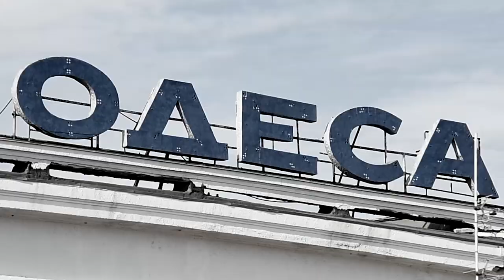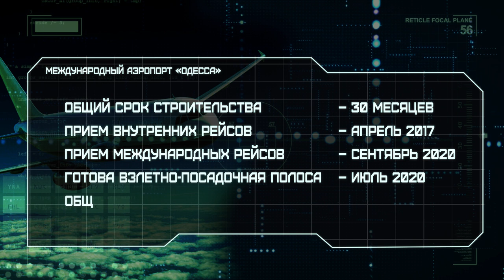Одесский аэропорт. Возрождение